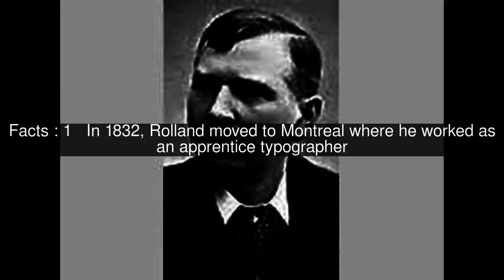Jean-Baptiste Rolland Top #6 Facts